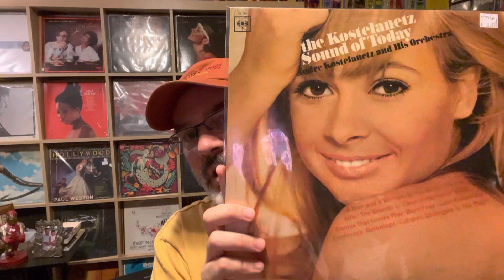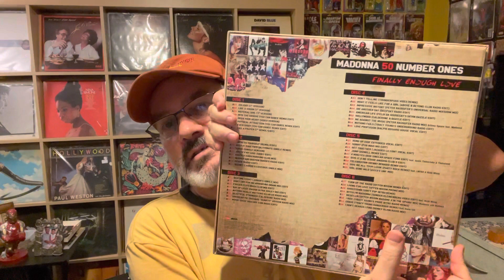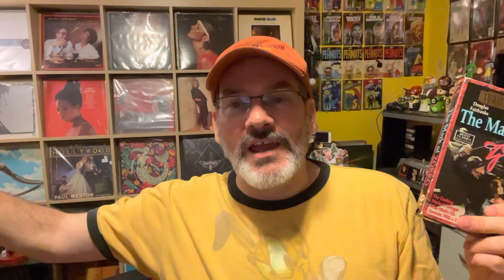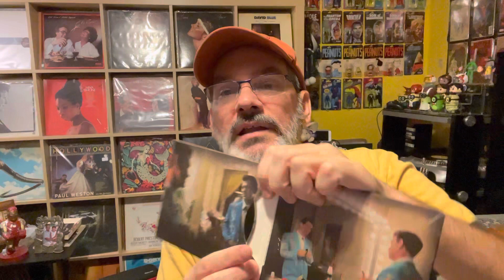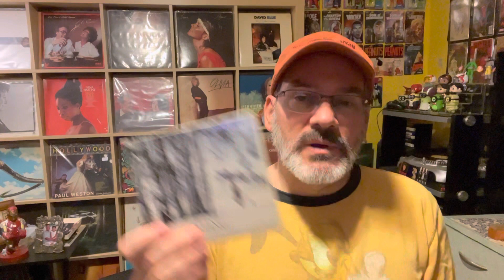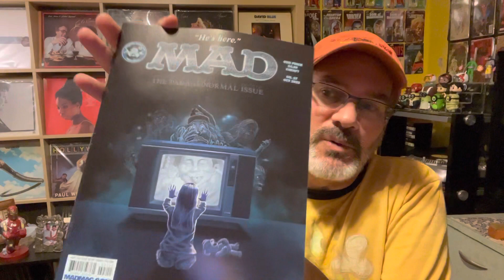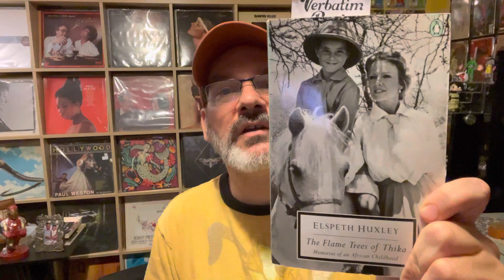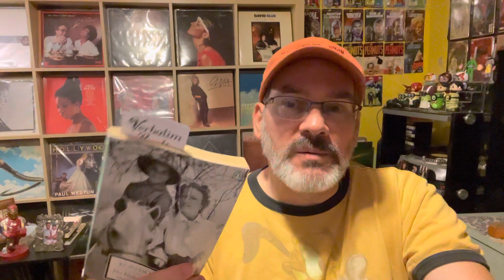Friday Night Chat - Music, Books, Film Aug 26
I chat about vinyl purchases, eBay packages, VHS tapes, Universal Monsters, silent horror films, comic books, magazines, books…an eclectic mix.  Come along for the ride.